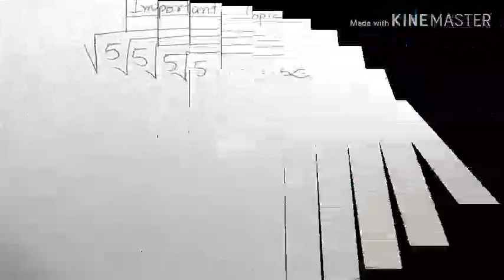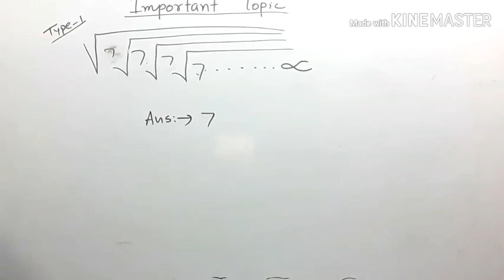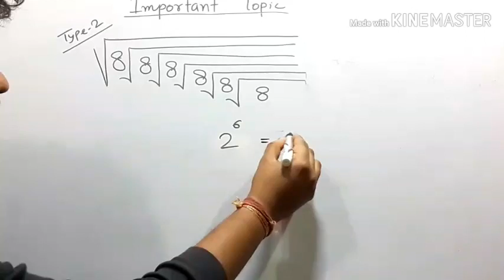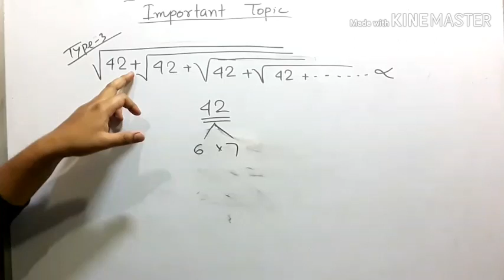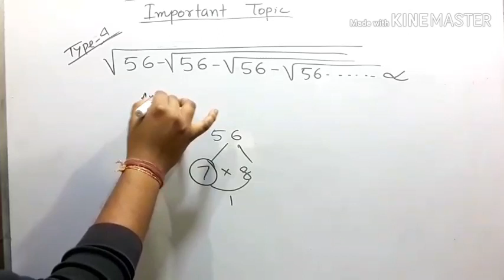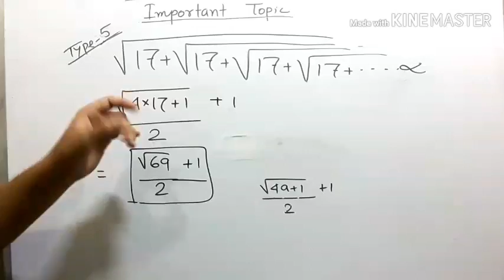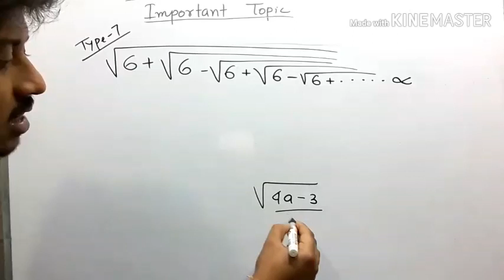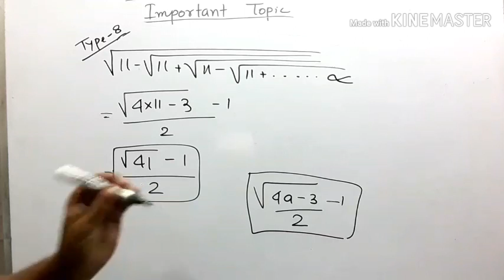Special Math⭐Important Topic⭐ Exise police Main 2020⭐Kolkata Police Exam 2020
special math

class 1

must watch